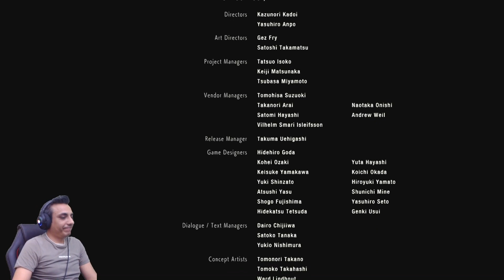Resident Evil 2 Remake -10- Claire Redfield -Final 1- Gameplay en Español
Si te haces miembro del canal podras ver las repeticiones de los directos que hago todos los dias.

En el siguiente link encontraras descuentazos para tus juegos favoritos y Tarjetas de Regalo

=|| Canal de Shinji (Mi hermano) ||=

=|| Agregame de lol ||=

HidekiAdventures

=|| Agregame Guild Wars 2 ||=

Codediox

HidekiAdventures

=|| Te gustaría grabar o hacer directos? ||=

También puedes apoyar al canal descargando, instalando e iniciando sesión en el OBS, utilizando el siguiente link.